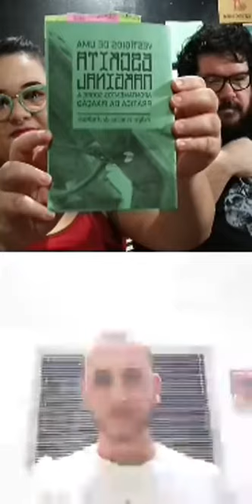Live: Vestígios de uma escrita marginal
Conversa com o autor Felipe Vinicius de Andrade sobre Pixação em Curitiba sobre o lançamento do livro "Vestígios de uma escrita marginal: apontamentos sobre a prática da pixação".

Disponível em versão impressa e download gratuito no site da Editora Monstro dos Mares: